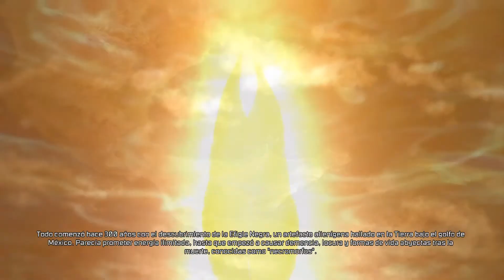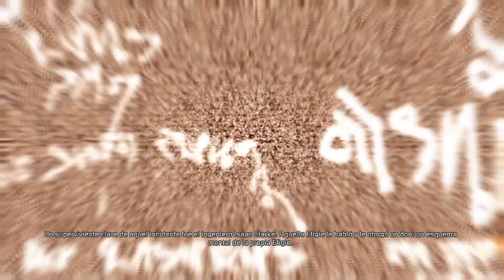Dead Space 3 #1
PRESENTACIÓN del CANAL (Importante ver)
2º CANAL (videos cortos y variados!)

De Lunes a Viernes: God Of War (SAGA) a las 6:30pm
Sábados: This War of Mine 6:30pm
Domingo: Until Dawn 6:30pm

­­­ ­ ­ ­ OTROS DATOS ­ ­ ­ ­ ­---­

-Canción de Intro: Kraddy-Android Porn / BSO de GoW / la otra, no la se xD
-Canción del Vídeo: Instrumental de "Santaflow - Sin miedo a caer"